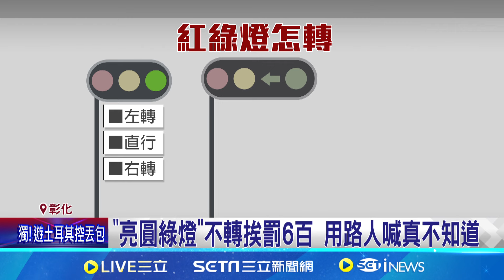圓綠燈到底可不可以轉? "亮圓綠燈"不轉挨罰6百 用路人喊真不知道 亮著綠燈卻不移動 民眾氣得檢舉"無故於車道中暫停"│記者 許書維 陳逸潔 張展誌│【新聞一把抓】20240626│三立新聞台